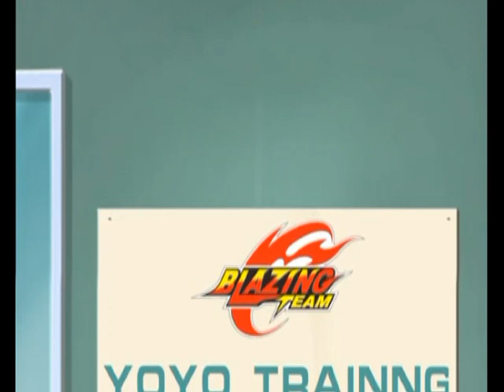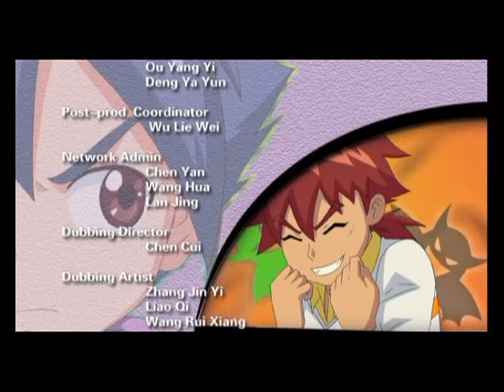火力少年王4- Blazing Teens 4_18